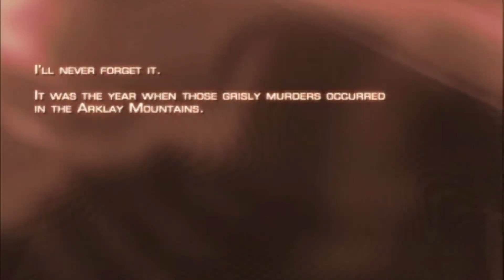Over Here Stranger[Resident Evil 4]#1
Follow at Twitter @TellEmCuzStudio

For Info Or Video Ideas or Gaming with the KBG